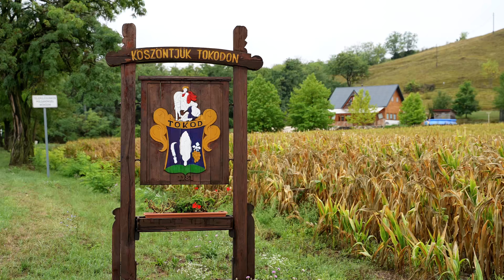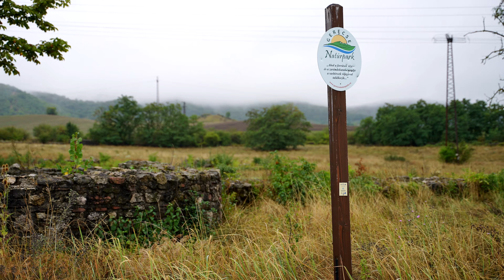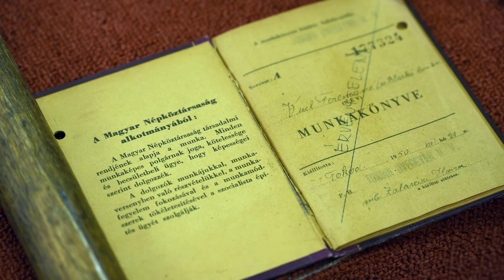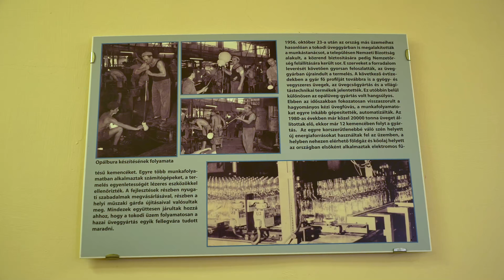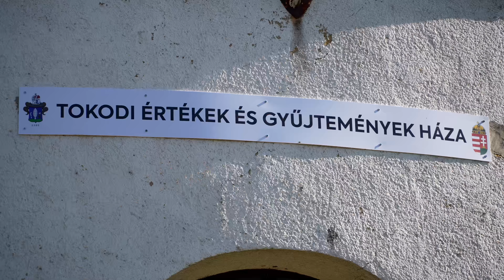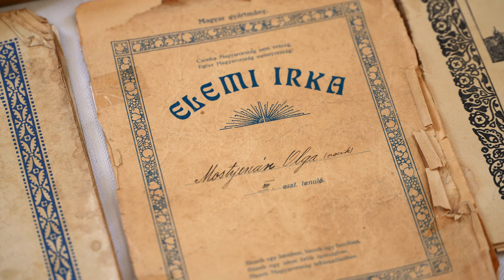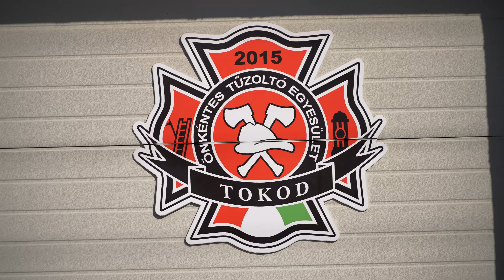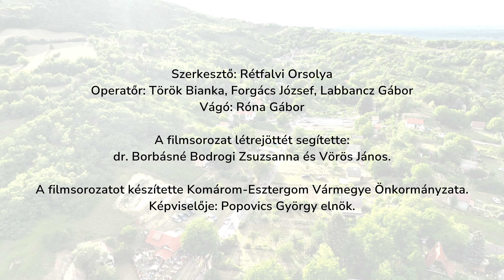Vármegyejáró: Tokod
Tokodon évszázados hagyománya van a szőlészetnek és a borászatnak. Pincevölgye páratlan szépségű kirándulóhely. De szóba kerül a filmben az üveggyártás a szénbányászat, a római kor és sok minden más. Ismerjék meg a települést kisfilmünkből!

Komárom-Esztergom Vármegye Önkormányzatának filmsorozata bemutatja a megye mind a 76 települését. Akár 4K-ban is megtekinthetik. Kizárólag ezen a csatornán tesszük közzé a 76 kisfilmet.

A Vármegyejáró filmsorozat Komárom-Esztergom Vármegye Önkormányzata TOP-5.3.2-17-KO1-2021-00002 számú „A mi megyénk, a mi világunk” című pályázatának keretén belül valósult meg.